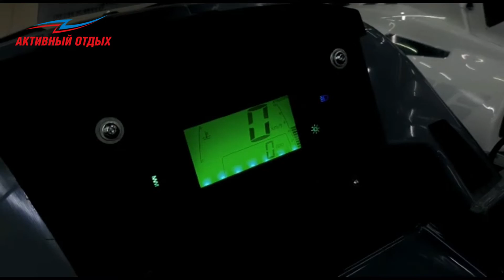Обзор снегохода STELS VIKING 800 2.0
Обновленный утилитарный снегоход STELS VIKING 800 2.0 - это непревзойденная мощность и производительность, независимо от того, куда вы едете. Вариатор CVTech не требует обслуживания на протяжении всего срока службы, очень надежный и неприхотливый в эксплуатации.

ХАРАКТЕРИСТИКИ
Объем: 800 см3
Цилиндры: 2
Мощность: 67 л.с.
Тип двигателя: 4-тактный
Тормоз: Дисковый, гидравлический
Система запуска: Электростартер, ручной стартер
Емкость топливного бака: 45 л.
Пассажирское сиденье: Есть
Максимальная скорость: 80 км/ч

За более подробной консультацией обращайтесь в магазины сети "Активный отдых".